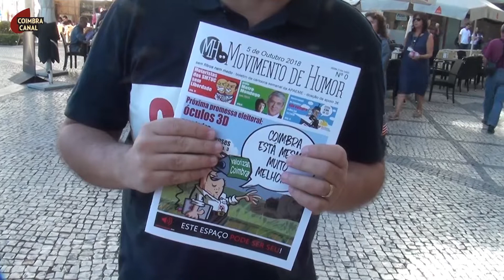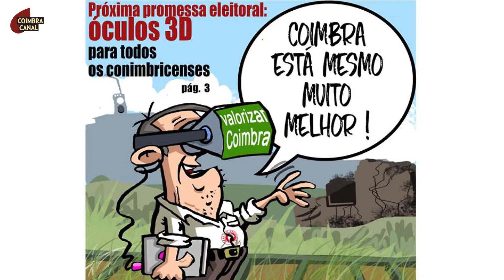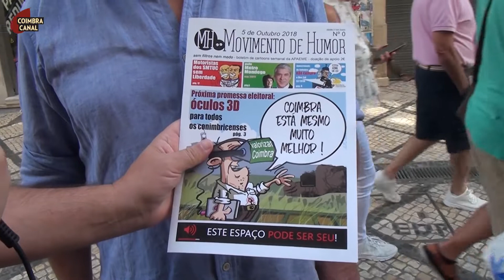E SE 14 - Movimento de Humor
O “E se…” foi acompanhar a apresentação do estudo científico e técnico lançado pelo MH, com a colaboração do Professor Doutor Dom Ingues da Universidade da Flórida. Nesse estudo, com demonstração técnica no local, garante-se que é possível instalar um Aeroporto Internacional no Largo da Portagem em Coimbra. O estudo foi distribuído pela população e os responsáveis pelo MH deram conta da sua atividade cívica.
Na verdade, se há alguma verdade nisto, o MH aproveitou o 5 de outubro para se dar a conhecer e lançar o número zero da revista que pretende tornar regular.
"E Se...", com humor, estivéssemos atentos ao que se passa em Coimbra?